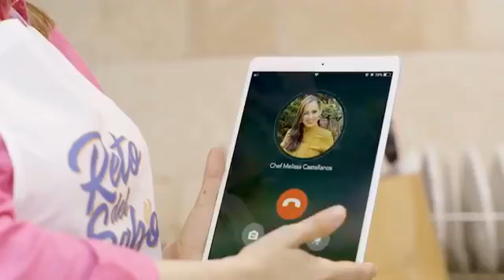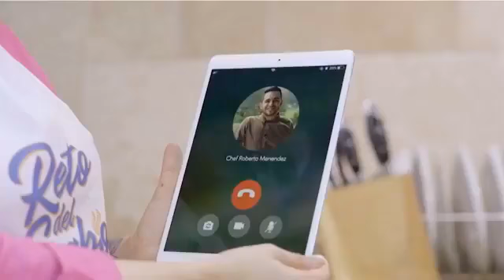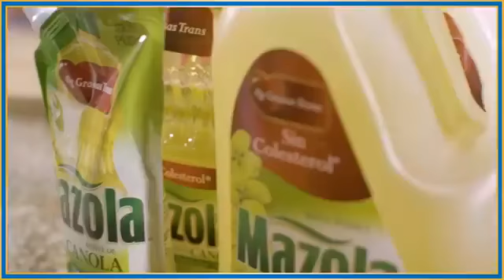Reto del Sabor 2020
3 chefs en un reto nunca antes visto. ¿Estás listo?